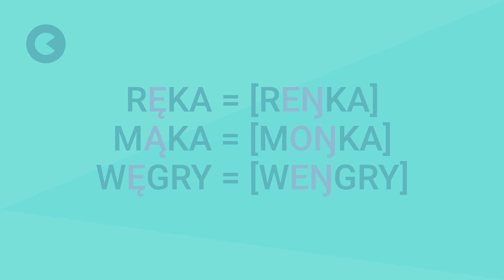Nie bądź ĄĘ! | Jak mówić, żeby nie brzmieć pretensjonalnie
Czy można mówić zbyt poprawnie? Czy hiperpoprawność jest lepsza od poprawności? Jak mówić, żeby nie brzmieć sztucznie i pretensjonalnie? Samogłoski nosowe "ą" i "ę" sprawiają sporo problemów, ale dzięki tym prostym czterem zasadom unikniecie błędów w ich wypowiadaniu.